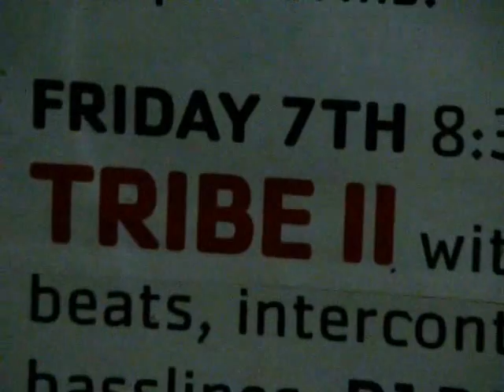inSpiral Lounge - Tribe II 08.10.2011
Tribe II Event @ the inSpiral Lounge (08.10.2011)
250 Camden High Street, London, UK

Song: Mombasa
Artist: Little Thoughts
Label: Acidic Records

The environmental events organisation Tribe returned to the inSpiral Lounge for another night of world dance fusion beats, intercontinental sounds and floor-shaking global basslines. Enjoy!